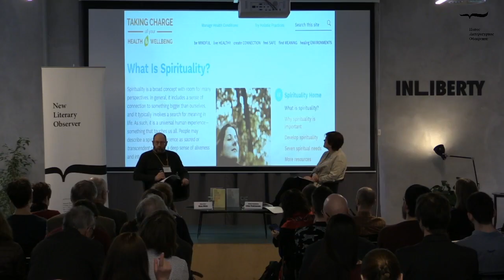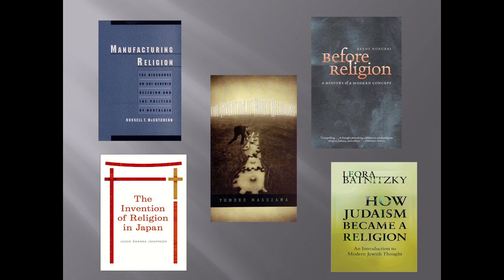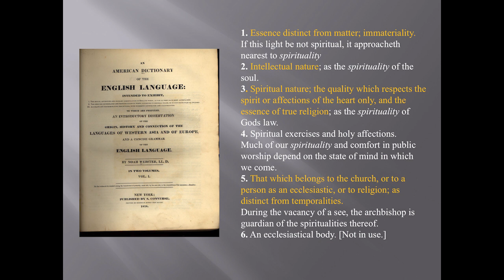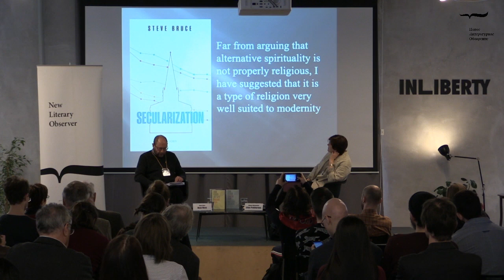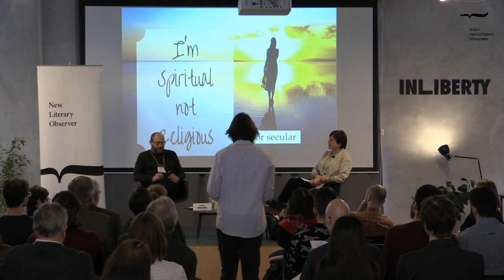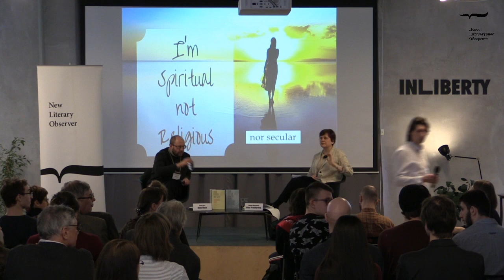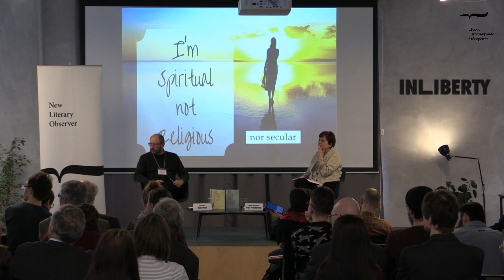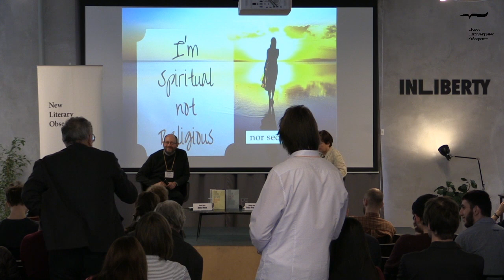Боас Хусс — Духовность как новая культурная категория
Полное название доклада: Духовность как новая культурная категория: (пост)модерные трансформации религиозного и секулярного.

Доклад на XXVI Банных чтениях. Тема конференции: «Между разумом и верой: светская и религиозная культуры в (пост)модерных обществах».

Доклад посвящен генеалогии понятия «духовности» в отношении модерной и постмодерной трансформации религиозного и светского. В раннемодерную и модерную эпохи духовность воспринималась как нечто тесным образом связанное с религией. Сейчас духовность часто определяется через оппозицию к религиозному. В самом деле, многие сегодня называют себя людьми «духовными, но не религиозными».

Некоторые исследователи рассматривают духовность как составляющую или определенную разновидность религии. Другие отрицают религиозность современной духовности и расценивают ее как замаскированную форму секулярного конcьюмеризма. В своем докладе я рассмотрю современную духовность как новую культурную категорию, которая ставит под вопрос модерную дихотомию светского и религиозного. Духовность и связанные с ней культурные практики Нью Эйдж бросают вызов возникшему в модерное время разделению между светской и религиозной сферами и позволяют создавать новые образы жизни, социальные практики и культурные артефакты, которые уже не могут быть определены как исключительно религиозные либо светские.